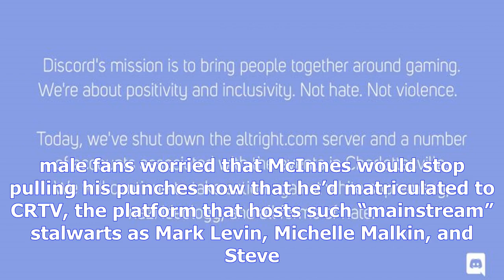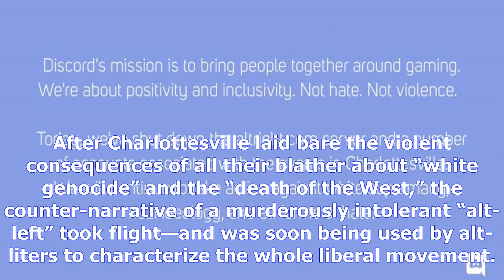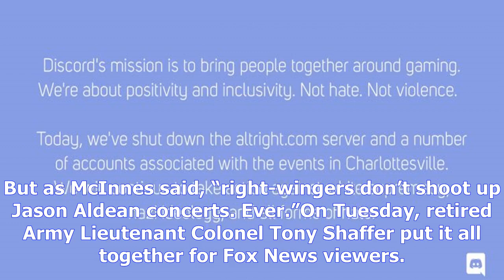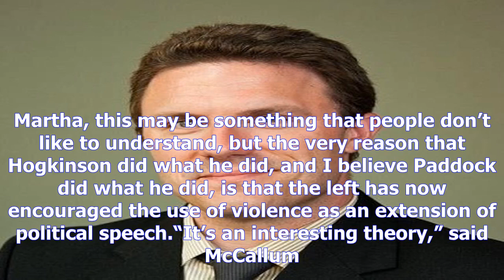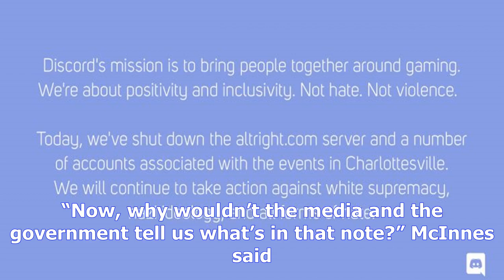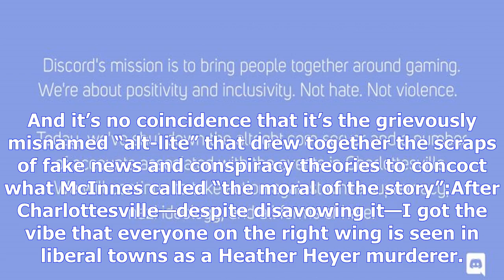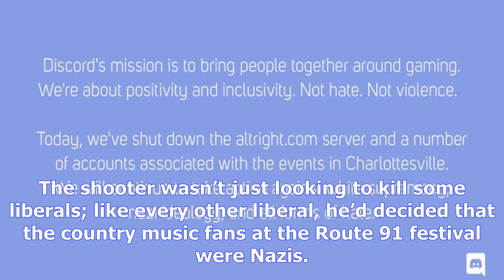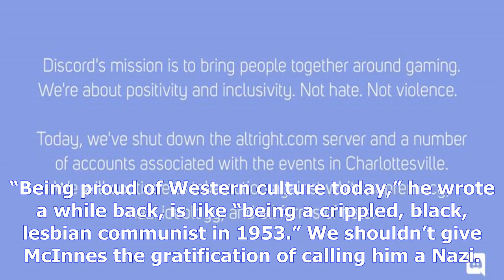Why the “alt-lite” celebrated the las vegas massacreby New Chanel